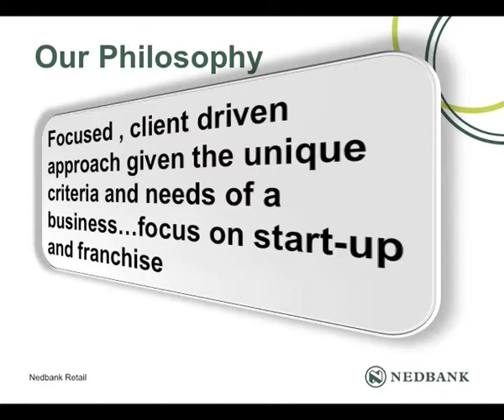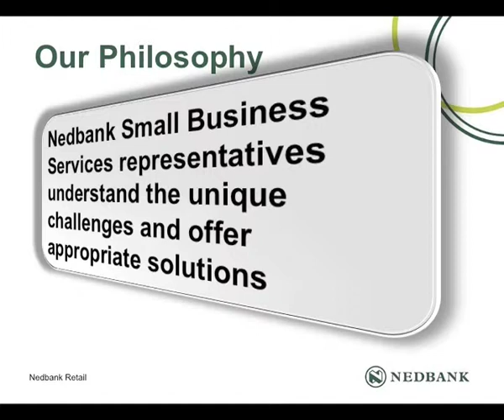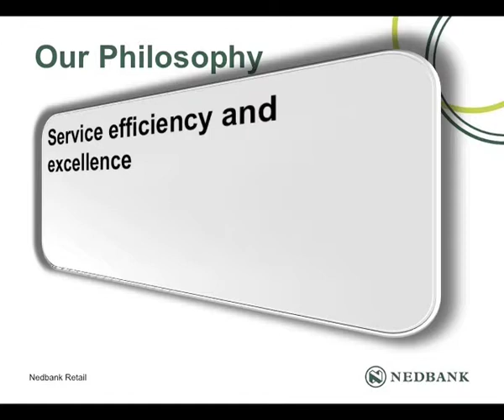Small Business Seminar 2011 - Terry Stavrou - Regional Manager: Retail Relationship Banking Part 2